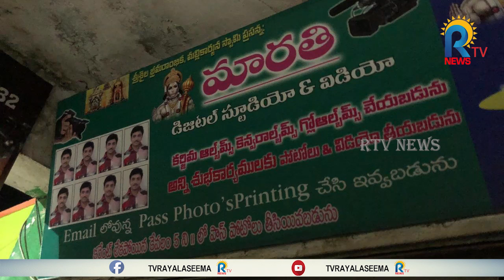అనంతపురంలో సప్తగిరి సర్కిల్లో మారుతీ స్టూడియో జరిగిన షార్ట్ సర్క్యూట్